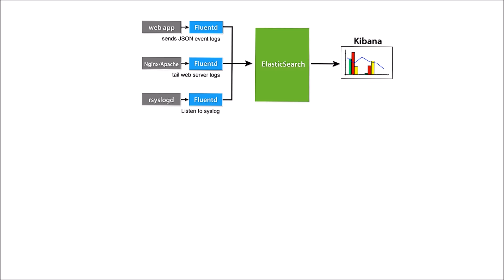Introduction to Elasticsearch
Hi Unicorn, we are creating so many courses/tutorials/videos/Vlog on TutorialDrive so that students can learn technologies and gain knowledge easily. We are committed to provide easy and in-depth knowledge on various technologies. No one is perfect in this world but we can rectify our mistakes and improve ourselves and also tutorials. I hope our tutorials will help you to achieve your goals in your life.

Please Let us know if you have any questions. We will read and respond to all of your feedback.